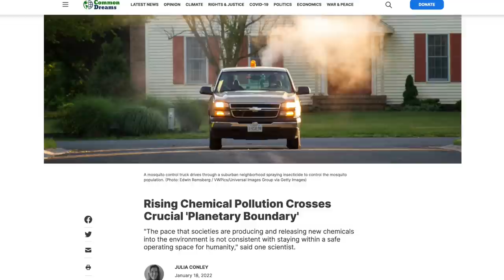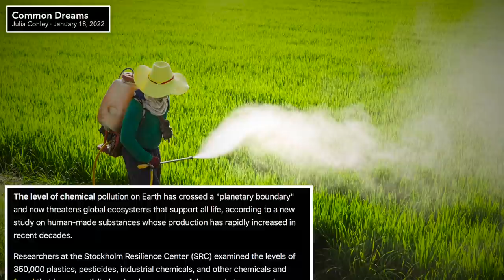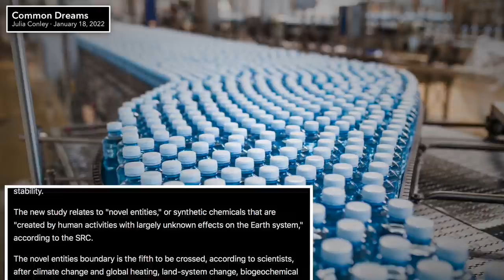Chemical Pollution Crosses “Planetary Boundary” and Now Threatens Global Ecosystems